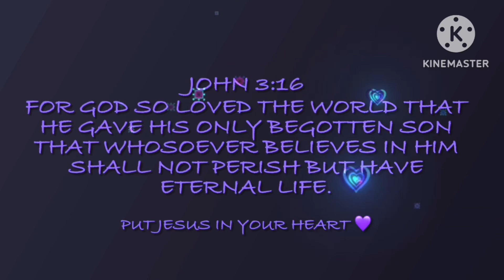Looney Tunes- Bugs Bunny & Lola Bunny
Romans 10:9-10